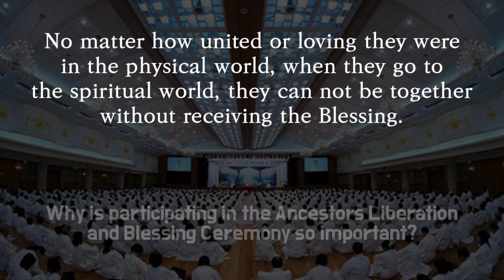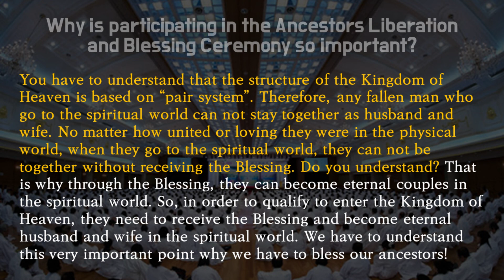Dr. Yong's Morning Devotion 8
Why is participating in the Ancestors Liberation and Blessing Ceremony so important?

You have to understand that the structure of the Kingdom of Heaven is based on “pair system”. Therefore, any fallen man who go to the spiritual world can not stay together as husband and wife. No matter how united or loving they were in the physical world, when they go to the spiritual world, they can not be together without receiving the Blessing. Do you understand? That is why through the Blessing, they can become eternal couples in the spiritual world. So, in order to qualify to enter the Kingdom of Heaven, they need to receive the Blessing and become eternal husband and wife in the spiritual world. We have to understand this very important point why we have to bless our ancestors!